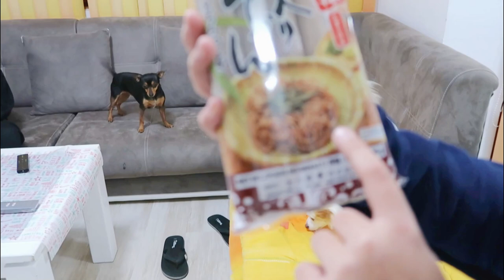Introducing New Dog ! New Dog in the House Test [Miniature pinscher] [Cute reaction]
I decided to introduce Kassy and Rafa to a new dog. All my friends have only large and slightly unpredictable dogs.But my nephews have a new dog and it is small, so we decided to bring their dog Bobka to meet Kassy and Rafa. The video is short and if you watch it to the end you will understand why.Never meet dogs inside the house hahaha .Bobka is a girl and is 1 year old.

Profile
Name: Rafa
Type: miniature pinscher/ prague ratter
Sex: male
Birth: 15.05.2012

Profile
Name: Kassy
Type: miniature pinscher
Sex: female
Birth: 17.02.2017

//Kassy and Rafa goods :
○Dog boots for rain
○ Dog house\pan
○ Dog harness
○ Dog shampoo
○ Dog toothbrush and paste
○ Dog pads

//CAMERA GEAR USED:
○ My camera
○ SD card
○ Vlogging tripod
○ Gimbal stabilizer